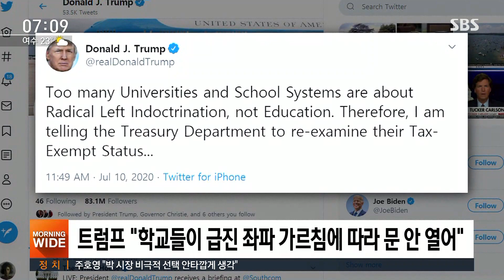미국 하루 6만3천 명 '최다 확진'…트럼프는 또 색깔론 / SBS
미국의 코로나19 확진자가 하루에만 6만 3천 명씩 쏟아지고 있습니다. 코로나 사태 이후 가장 많은데, 트럼프 대통령은 급진 좌파들이 학교문을 안 연다면서 색깔론을 펼쳤습니다.
워싱턴에서 김수형 특파원이 보도합니다.